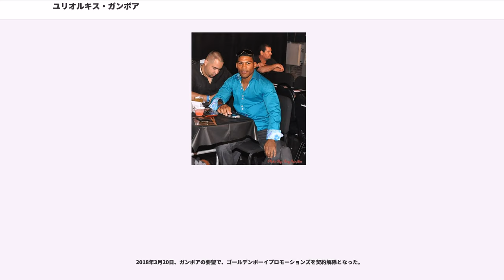ユリオルキス・ガンボア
ユリオルキス・ガンボア・トレダーノ（Yuriorkis Gamboa Toledano、1981年12月23日 - ）は、キューバのプロボクサー。グアンタナモ出身。元WBA・IBF世界フェザー級スーパー王者。元WBA世界スーパーフェザー級暫定王者。元WBA世界ライト級暫定王者。アテネオリンピックフライ級金メダリスト。現在のトレーナーは父親のカルロス・ガンボア。妻と2人の子供、父親と兄弟はマイアミに一緒に住んでいるが、母親と姉妹はキューバで暮らしている。

オリンピックで金メダルを獲得するも、国からの報酬がほとんど無く生活が困窮したことで、生活費の足しにするため金メダルを1500ドルで売り払っている。

2003年、タイバンコクで開催された世界選手権にフライ級（51kg）で出場するが準々決勝でソムジット・ジョンジョーホーに敗れた。

2004年、ギリシャアテネで開催されたアテネオリンピックにフライ級（51kg）で出場、2回戦でソムジット・ジョンジョーホーに雪辱を果たし金メダルを獲得した。

2005年、中華人民共和国綿陽市で開催された世界選手権にフェザー級（57kg）で出場するが準決勝で敗退し銅メダルを獲得した。

2006年12月、パンアメリカン大会のトレーニングのために訪れていたベネズエラで、深夜にホテルからオドラニエル・ソリスとヤン・バルテレミーの3人で抜け出してバスに乗りコロンビアへ行き、さらにドイツへ亡命、アリーナ・ボックス・プロモーションと契約した。2007年4月27日にドイツでプロデビュー。

2008年2月22日、ジョニー・エドワーズ（アメリカ合衆国）とNABF北米スーパーフェザー級王座決定戦を行い、初回1分34秒でTKO勝ちを収め王座獲得に成功した。

2008年5月17日、ダーリン・ヒメネス（ドミニカ）とWBCインターナショナルスーパーフェザー級王座決定戦を行い、4回にダウンを奪われるも、10回3-0（97-92、97-92、99-91）の判定勝ちを収め王座獲得に成功した。

2008年7月18日、NABO北米フェザー級王座決定戦でアル・シーガー（アメリカ合衆国）と対戦。初回に右フック1発でダウンを奪い即座にレフェリーストップ勝ち。王座を獲得した。

2009年4月17日、WBA世界フェザー級2位のホセ・ロハス（ベネズエラ）とWBA世界フェザー級暫定王座決定戦を行い、10回1分31秒でTKO勝ちを収め王座獲得に成功した。

2009年6月27日、正規王者クリス・ジョン（インドネシア）のスーパー王座認定に伴い、正規王座に認定された。

2009年10月10日、WBA世界フェザー級13位のワイベル・ガルシア（パナマ）と対戦し、4回TKO勝ちを収めWBA世界フェザー級王座の初防衛に成功した。

2010年1月23日、WBA世界フェザー級13位のロジャース・ムタグワ（タンザニア）と対戦し、2回TKO勝ちを収めWBA世界フェザー級王座の2度目の防衛に成功した。

2010年3月27日、WBA世界フェザー級7位のジョナサン・ビクター・バロス（アルゼンチン）と対戦し、3-0の判定勝ちを収めWBA世界フェザー級王座の3度目の防衛に成功した。

2010年9月11日、IBF世界フェザー級王者のオルランド・サリド（メキシコ）と王座統一戦を行う。8回にダウンを奪われるが12回に2度ダウンを奪い（ガンボアはダウン後のサリドにパンチを当て2点減点された）3-0の判定勝ちを収めIBF王座の獲得、WBA王座の4度目の防衛に成功した 。なお、この試合はサリドが前日計量をパスしたものの、IBF独自ルールの当日計量で12ポンドオーバーしてIBF王座を剥奪され、ガンボアが勝利した場合のみIBF王座が獲得できるようになっていた 。（試合後WBAの規定によりスーパー王座に認定）

2011年2月には、トレーナーのイスマエル・サラスが井岡一翔（日本）への指導を行うために来日した際には、ガンボアも共に来日した。その際にはポンサクレック・ウォンジョンカム（タイ）とスパーリングを行った。

2011年3月26日、1階級上のWBA世界スーパーフェザー級暫定王者の...